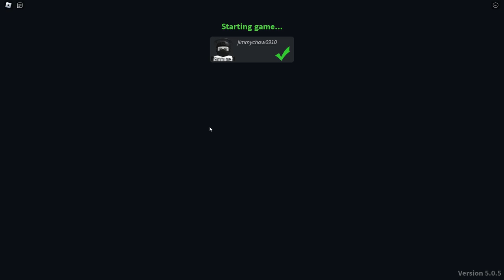Mine sweeping Solo Rigged walkthrough(updated) [noobs in combat 5.0.4 Roblox]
Made like 4 mistakes and still win(only took 10 restarts to remember the early mines)